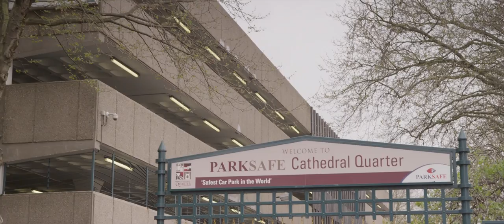Derby Cathedral Quarter - A Lifestyle choice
Cathedral Quarter - a lifestyle choice
Derby Cathedral Quarter. Individual, Diverse and Inspiring. Make it your destination to shop, work, relax and be entertained. Use your Cathedral Quarter Loyalty card to get great benefits.